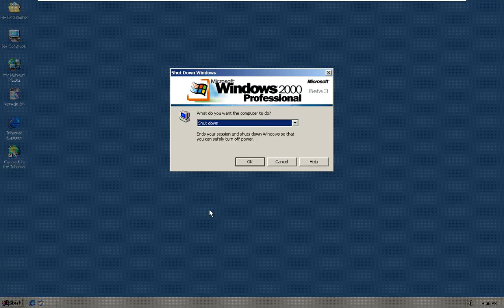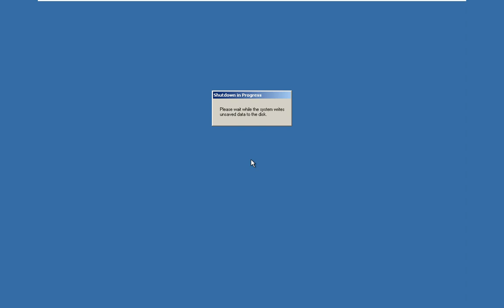Windows 2000 Build 1983 Startup And Shutdown Screen